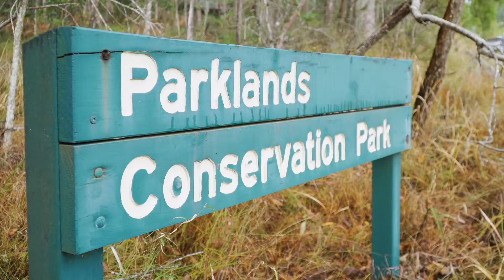27 Flower Road, Maroochy River